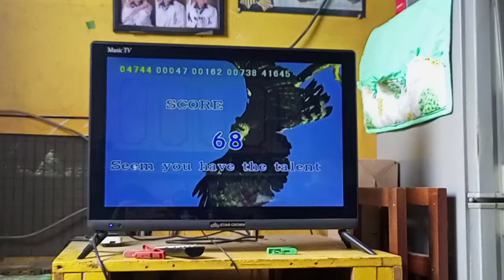Videoke Score 68